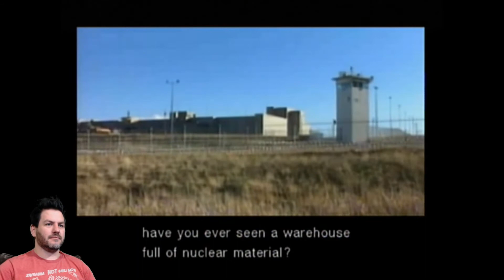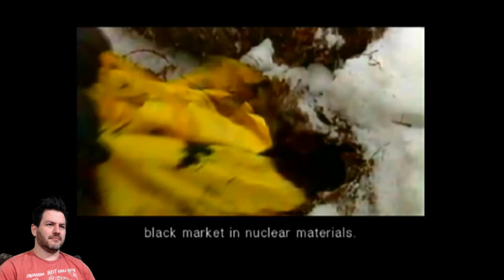Metal Gear Solid: The Twin Snakes Part 3 - Revolver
FIRST PERSON VIEW ISN'T CHEATING ALSO YOU LOST YOUR HAND